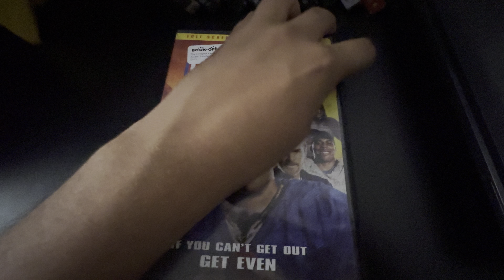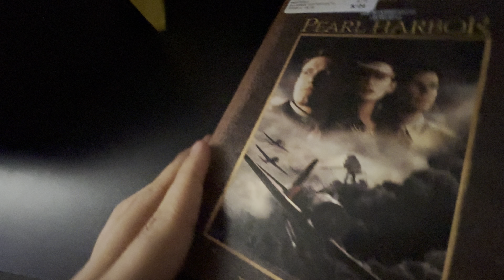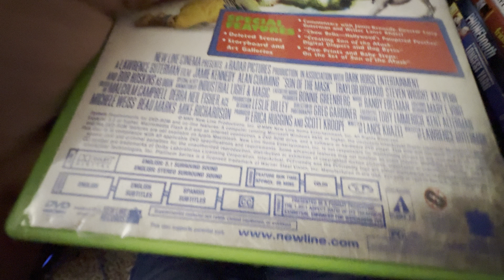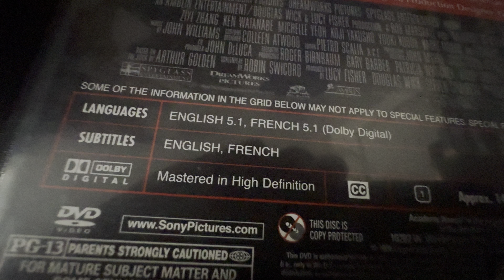DVD Update For (5/28/24)